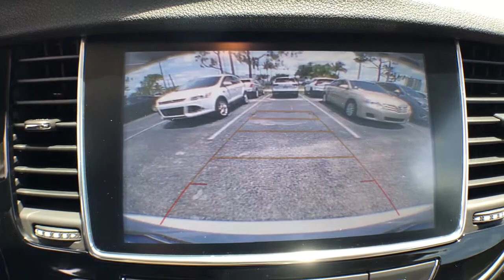2018 Buick Encore Fort Myers FL U16737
White Frost Tricoat Used 2018 Buick Encore available in Fort Meyers, Florida at Dixie Buick, GMC.
2018 Buick Encore Sport Touring - Stock#: U16737 - VIN#: KL4CJ1SB1JB556235

NO DEALER FEE BLUETOOTH/ HANDS FREE CELL PHONE REAR BACK UP CAMERA APPLE CAR PLAY Encore Sport Touring Package Rear Sport Spoiler. 2018 Buick Encore Sport Touring ECOTEC 1.4L I4 SMPI DOHC Turbocharged VVT FWD 6-Speed Automatic Electronic with Overdrive White Frost TricoatbrbrRecent Arrival! Odometer is 21017 miles below market average! 25/33 City/Highway MPGbrbrWe have been serving the community since 1934! We have a well trained award winning sales and service team ready to make your experience a great one! Well stocked inventory of both New and quality Preowned Cars Trucks and SUVs Certified Technicians in an up to date service facility We know your time is valuable. We are sure you will find our site a fast and convenient way to research and find a vehicle thats right for you.